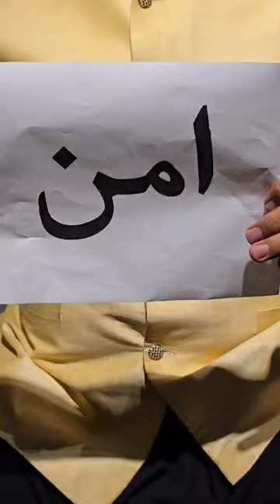Habibi hotel aman pakage for Bannu peopls